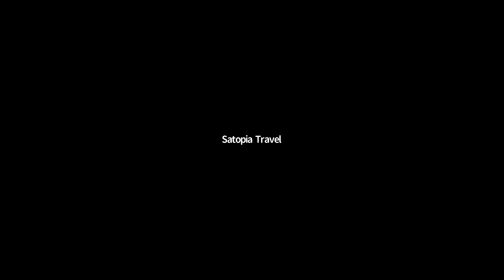Dare to Dream by Satopia Travel & Journeys With Purpose | A Conversation with Kristine Tompkins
Hosted by Jonathan Baillie.
Conservationist Kristine Tompkins & her late husband Douglas Tompkins have achieved unprecedented success as philanthropists with more than 25 years dedicated to saving wildlife and natural habitats. As the current president and co-founder of Tompkins Conservation, Kristine has worked to protect wild beauty and biodiversity by creating national parks, inspiring activism & fostering economic vitality as a result of conservation. In 2018, she was named the United Nations‘ Global Patron for Protected Areas.

Learn more about joining the Hosted Experience with Kristine Tompkins in Argentina